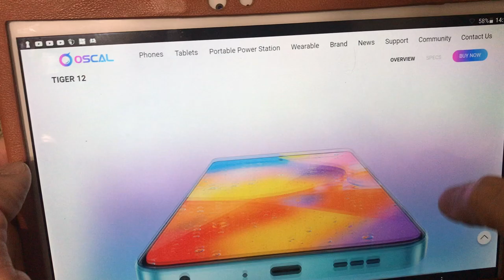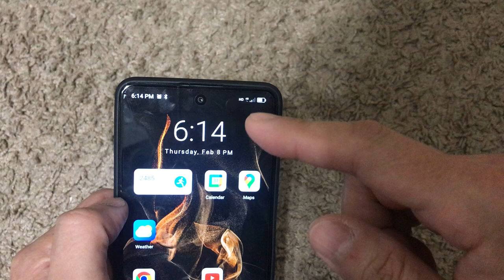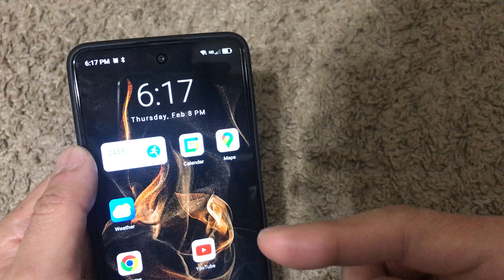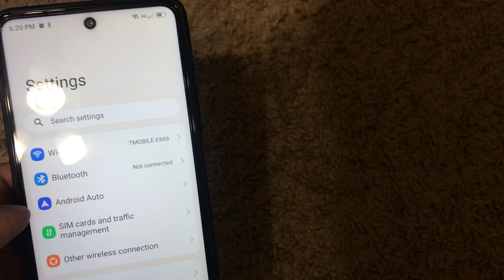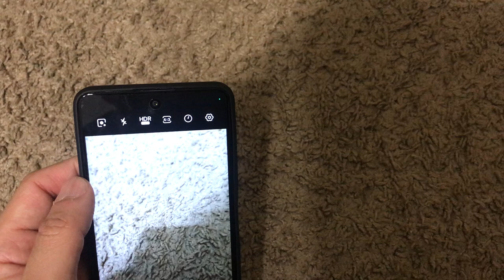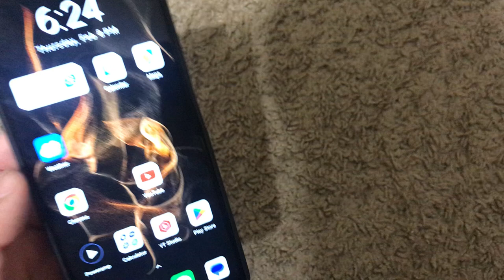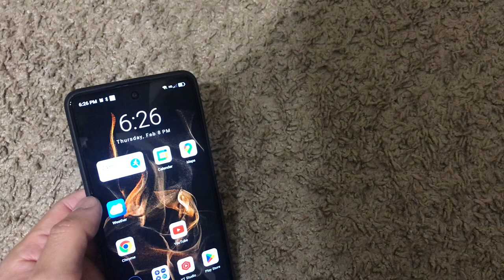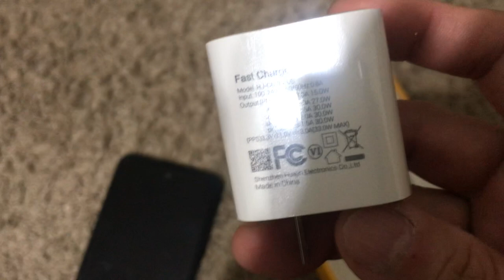Oscal Tiger 12 Phone Review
$199.98 | [World Premiere] OSCAL TIGER 12 Smartphone Android13 Helio G99 6.78'' 120Hz 2.4K Display Cell Phone 24GB 256GB 64MP Mobile Phone